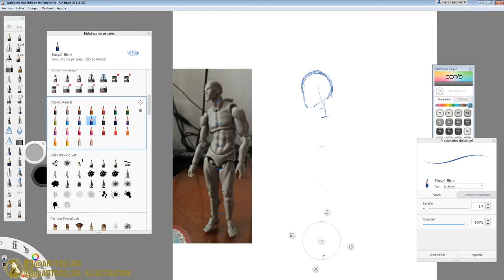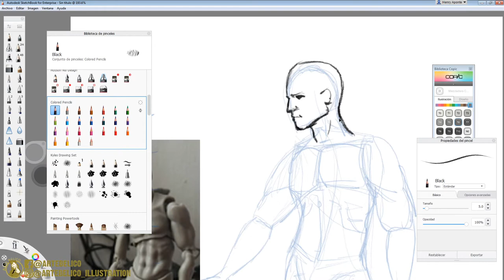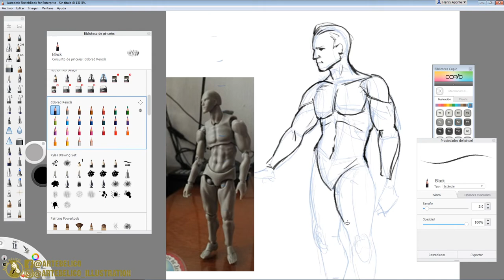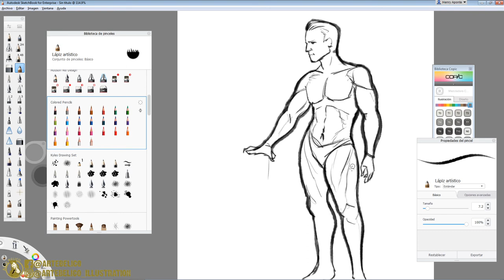Arte Bélico: Dibujando hombre con referencia FACIL